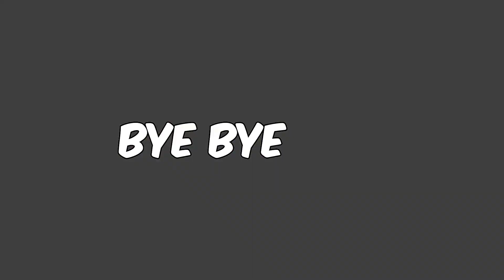AFTER UNBAN CHIILLL WITH FRIENDS - BATTLEGROUNDS MOBILE INDIA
I USED FOR PLAYING
HP 15 GAMING LAPTOP
HP MOUSE
REDGEAR GAMING HEADPHONE
PC GAMES
HANSA BROAD BAND 25 MBPS SPEED
ALSO I PLAY ANDROIND GAMES
BGMI
PES 2023
8 BALL POOL
BLOBSBUSTER
MAGIC TILES 3
CLASH ROYAE
APEX LEGENDS
VECTOR
SUBWAY SURFER
CAN KNOCK DOWN
LUDO KING
RACE MASTER
WWC 2
WWC 3
2 PLAYER GAMES
TFT
BOB'S WORLD
SONIC DASH
STICK WAR
GRAVITY RIDER
SPACE SHOOTER
HAPPY COLOR
BATMAN